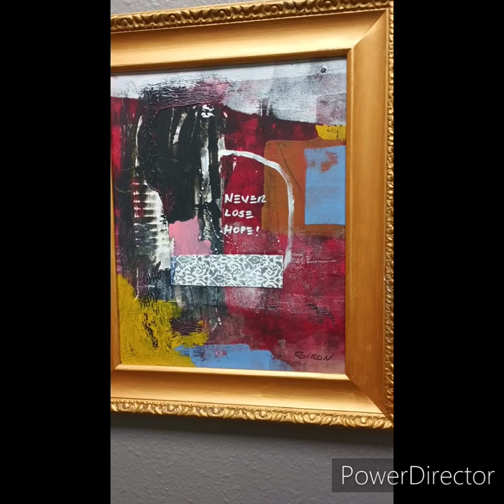COMPASSION/Art Exhibition, filmed at Kinected Co - Working/Produced by José A Ramírez V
COMPASSION/Art Exhibition, filmed at Kinected Co - Working, in San Antonio, Texas.
Music by Mr. ALLEE WALLACE/Music Sound Track by  JOSÉ ANTONIO RAMÍREZ VELÁZQUEZ
Art Curator: ELAINE BORNEMEIER
Special Thanks to the Gallery administration and to all the artists who participated in this awesome exhibition.